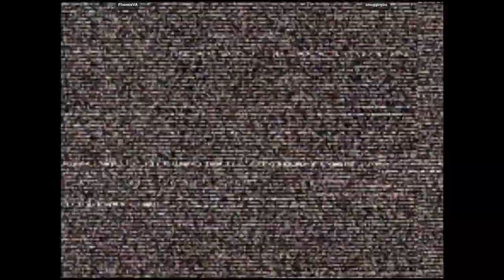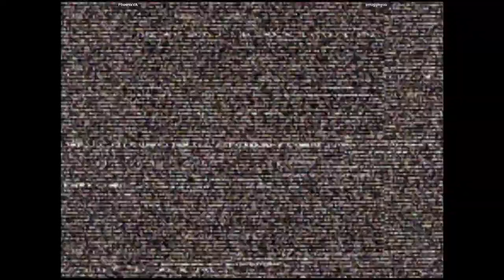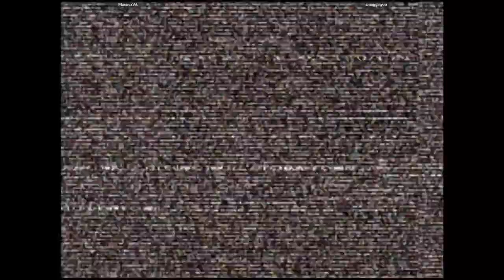CVS2 | PhoenixVA VS smugginyou | 🇺🇸🇺🇸 Fightcade2